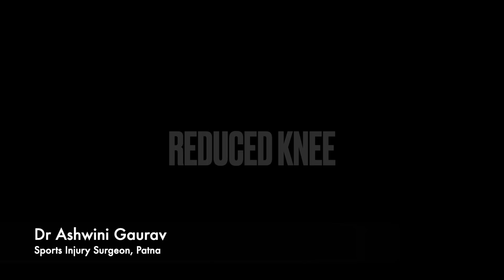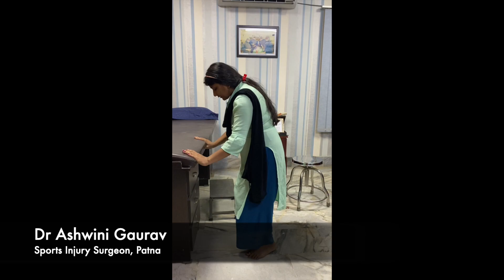From Injury to Recovery: Journey of ACL & PCL Ligament Tear with Arthroscopy and Internal Bracing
Witness the inspiring journey of a patient who overcame the challenges of a multi-ligament injury. This testimonial video showcases the transformative process of ACL and PCL tear reconstruction through arthroscopic surgery, complemented by innovative internal bracing techniques. Follow her remarkable story of resilience, dedication, and the ultimate triumph over adversity. From injury to recovery, discover the power of advanced medical interventions in restoring mobility and reclaiming an active lifestyle. In an injury, her ACL and PCL Ligament were completely torn. Both were reconstructed successfully by Dr Ashwini Gaurav through arthroscopic surgery. Contact Dr Ashwini Gaurav for all your sports injury problems